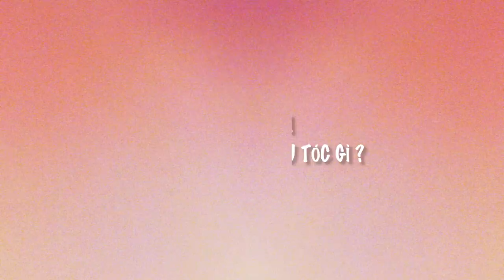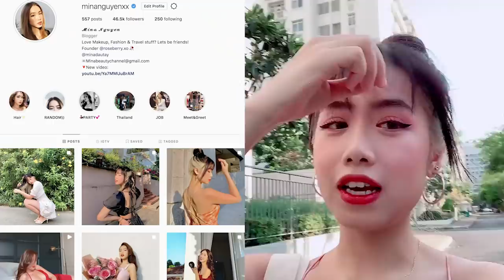Nhuộm tóc MY NEW HAIR 💫 | Saigon Vlog - Q&A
Hi BERRIES 🍓
Đây là kiểu tóc nhuộm hidden "giấu màu" nửa đầu trong hè này của Mina 🤩 Ngoài tẩy tóc thì Mina còn cắt mái nữa, mà còn là mái ngố nữa nha. Chắc cũng hơn 5 năm rồi Mina luôn chẻ mái ngôi giữa hoặc xéo thôi, khiến mặt của Mina trông sắc và kiểu trưởng thành. Nhưng khi nhìn thấy mình trong gương với kiểu tóc mới này Mina phải công nhận trông mình trẻ hơn và cá tính hơn rất nhiều.

Kiểu tóc này có thể tạo được nhiều style như là búi tóc, cột nửa đầu, thắt bím,... Nên hè này nếu bạn muốn nổi bật và đổi một kiểu tóc mới refresh bản thân thì hãy thử làm mái tóc giống Mina nhóoo 😗

Tuần sau Mina sẽ dặm và nhuộm màu cho phần tóc tẩy, nên mọi người hãy vote cho Mina là Mina nên nhuộm màu gì nhé:⤵️
1️⃣Hồng    2️⃣Xanh lá    3️⃣Xanh dương

Chờ sự trợ giúp của Berries. Love you guys!

~bật chế độ HD cho video nhé ♡
Stay In Touch, xoxo
Mina 💕

✧THÔNG TIN CÁC SẢN PHẨM/LOCATION:
- Hairbar Ngô Đức Kế, q.1

F O L L O W để chúng ta được gặp nhau thật nhiều hơn nữa nhé ♡

Mong là các bạn thấy những tip này hữu ích và áp dụng cho bản thân mình. Hãy đón chờ những video tiếp theo nhé Berries